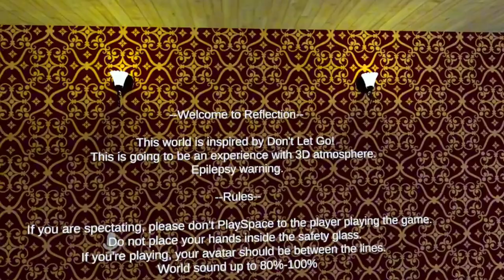Does our reflection kill us????!!!! [VR chat Reflection/VHS store]